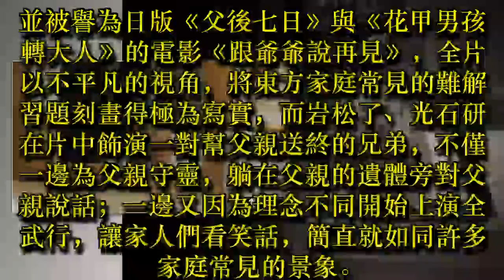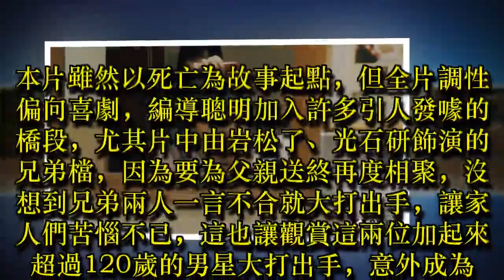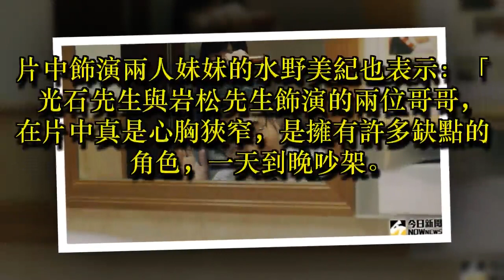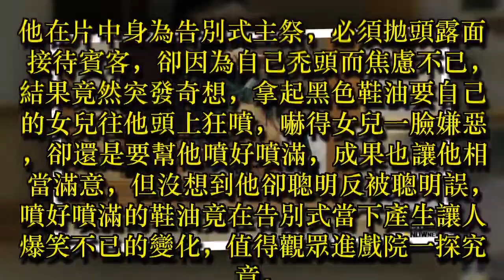告別式主祭「頂上無毛」不敢見客 竟噴鞋油遮禿頭